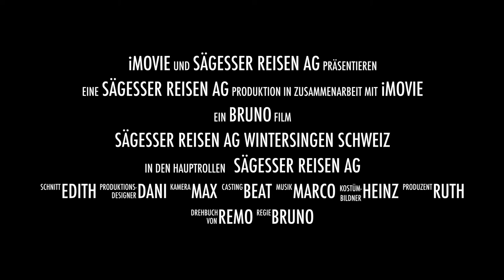Sägesser Reisen AG Wintersingen Schweiz